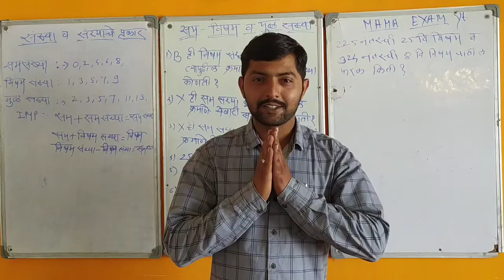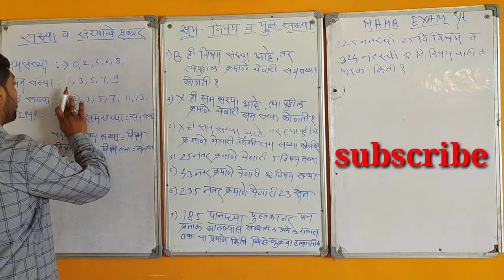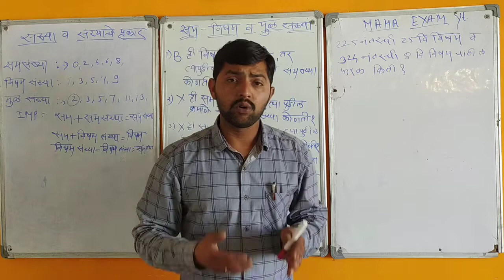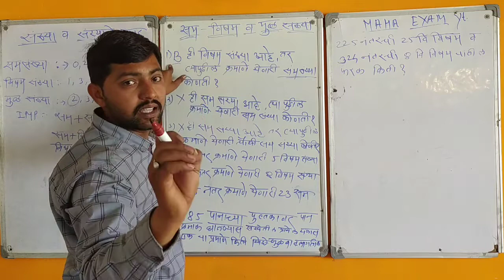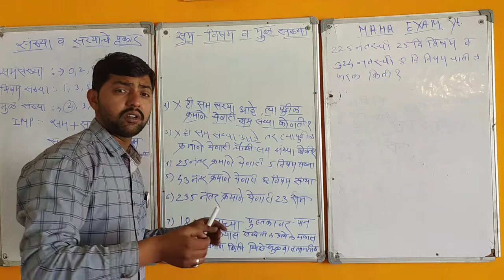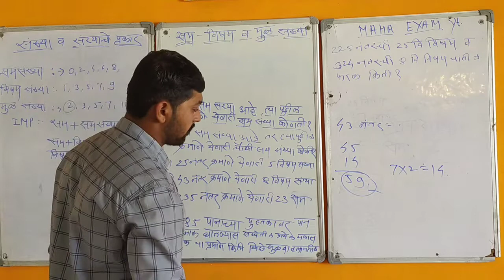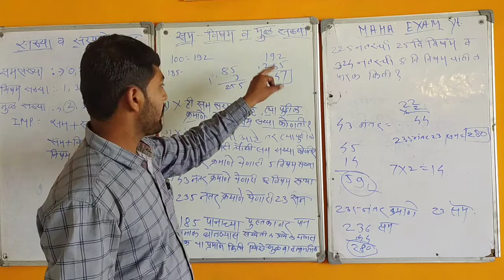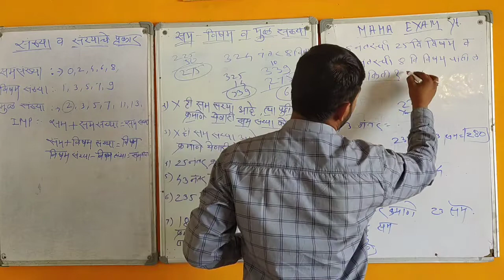Math part 1/ odd number/even number/prime number// नैसर्गिक संख्या समसंख्या विषम संख्या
Math part 1/ odd number/even number/prime number//
police भरती, आर्मी, SSC GD, CRPF, BSF, CISF, SSB, NIA, SSF, ITBP, महापोर्टल EXAM बँक, रेल्वे, OHTER EXAM
Maha exam YouTube

join telegram group @rahulwaghmodesirमहाराष्ट्रातील सुप्रसिद्ध पोलिस भरती मार्गदर्शक/लेखक व प्रेरणादाई वक्ते राहुल वाघमोडे सरांच्या संघर्ष अॅकॅडमी च्या वतीने 2020 च्या पोलिस भरती परीक्षेची तयारी व मार्गदर्शन करण्यासाठी टेलीग्रम चँनल तयार करण्यात आलेला आहे.@rahulwaghmodesir